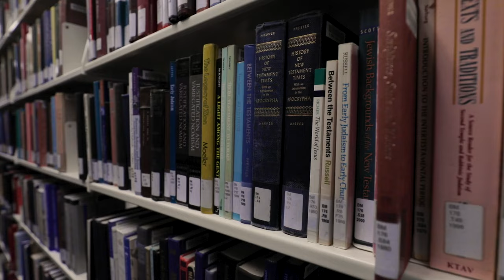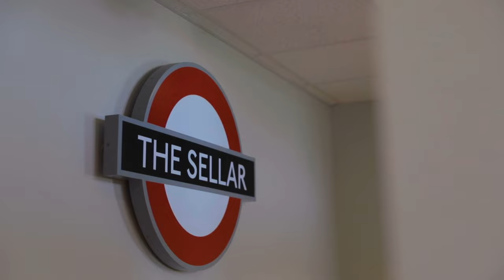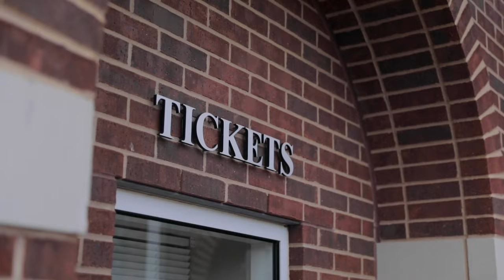Tour of DBU Campus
Enjoy this video tour of Dallas Baptist University, or view our full virtual tour